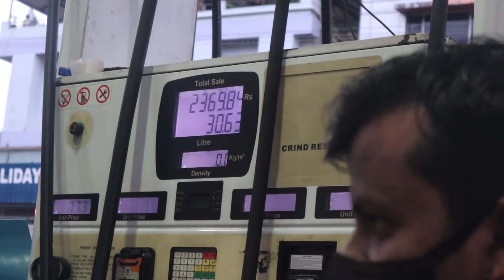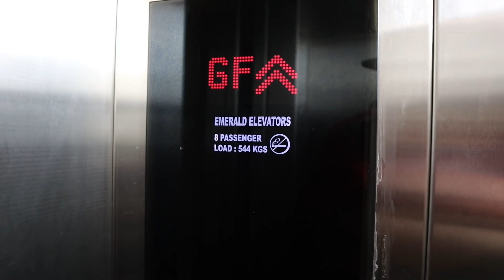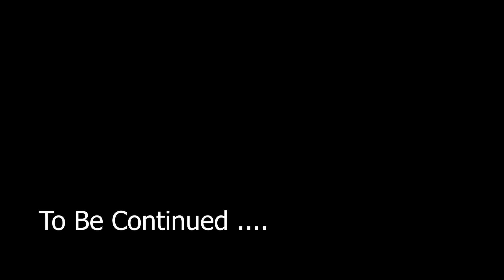Munnar Trip After Lockdown | Part 1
Restaurant Names & Links of all 400+ videos I have done until date

Gadgets we use :

Camera ( Used by @Karthik Surya @Sanju Techy Vlogs @UNBOXINg dude & @Food N Travel by Ebbin Jose )
Best Wireless Mic (if you have budget) ( We Highly Recommend & the same is used by @Food N Travel by Ebbin Jose @SimplyMyStyle!! unni @Avi vlogz @Blush with ASH @Jayaraj G Nath @Tech Travel Eat by Sujith Bhakthan )
Mini Tripod / Hand Grip (We Highly Recommend & it is used by  @sherinz Vlog 🌍✈️🌄🏖️🍗  ,  @The Humble Musician Vlogs  ,  @Food N Travel by Ebbin Jose  ,  @Tech Travel Eat by Sujith Bhakthan   & More famous vloggers too)
Best Beginner Tripod ( We Highly Recommend & this is used by @Karthik Surya , @SimplyMyStyle!! unni & @Saranya Nandakumar and many famous youtube vloggers too)

Please Note :

"കടയുടെ ലൊക്കേഷൻ, ഭക്ഷണത്തിന്റെ പേര്, വില, കടയുടെ ഫോൺ നമ്പർ ഒന്നും ഡിസ്ക്രിപ്ഷനിൽ കൊടുക്കുന്നതല്ല . ഇതൊക്കെ കൊടുക്കുമ്പോൾ പ്രമോഷൻ ആണെന്നും, വീഡിയോ മുഴുവനും കാണാതെ ചുമ്മാ എന്തേലും ഒകെ പോയി കഴിച്ചു ഞങ്ങളെ തെറി പറയുന്നവർ ഉണ്ട്. ഒരുപാട് കഷ്ടപ്പെട്ടാണ് ദിവസേനെ ഇതുപോലത്തെ വീഡിയോസ് നിങ്ങളുടെ മുന്നിലേക്ക് എത്തിക്കുന്നത്, വീഡിയോ മുഴുവനായി കണ്ടാൽ മേല്പറഞ്ഞിരിക്കുന്നതെല്ലാം അറിയാൻ സാധിക്കും. വിഡിയോയിൽ അഥവാ പറഞ്ഞിട്ടില്ലെങ്കിൽ അതിനെ പറ്റി ഞങ്ങൾക്ക് അറിയില്ല എന്ന് അർഥം. "

"All videos on this channel, its speech & actions are our personal opinion & actions based on our perspective & experience. If possible try only dishes what we have consumed. We are not responsible for anyone else's actions or experiences. Also I do not support or recommend any food that i showcase on my channel to be consumed via Food online ordering apps. I am not responsible for the bad food you get through such apps"